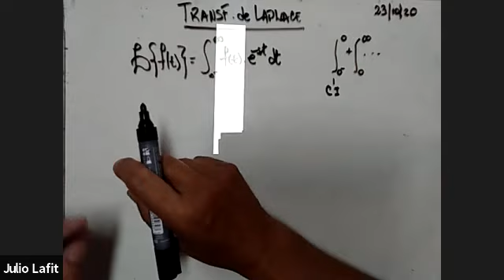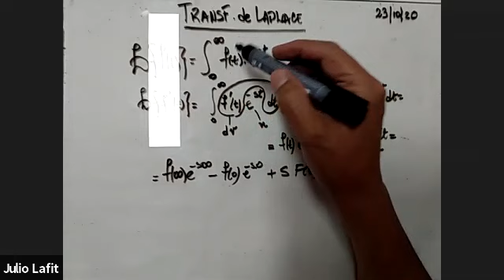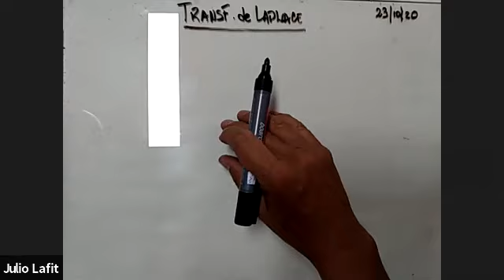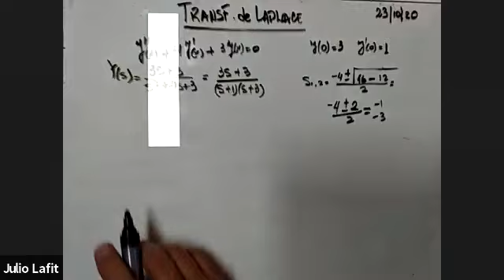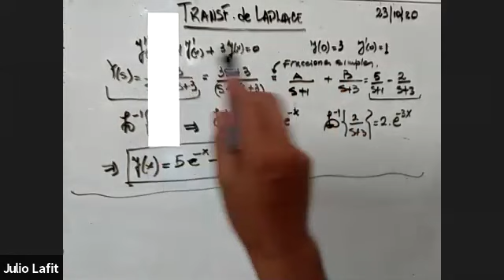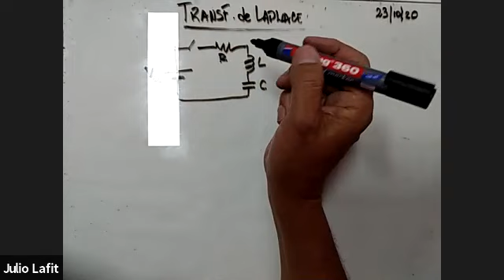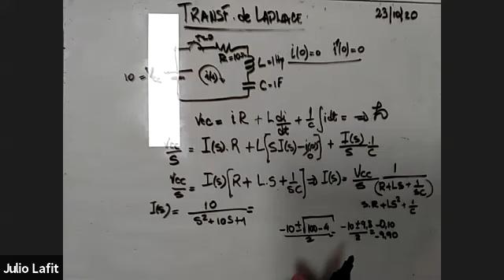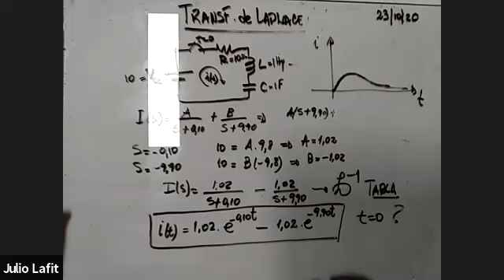IEM3ro 23Oct 1100